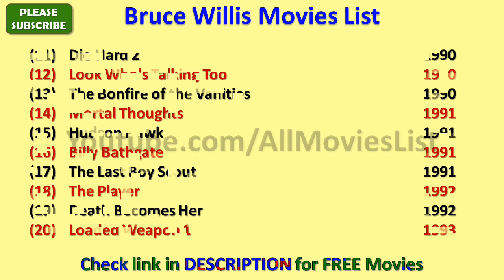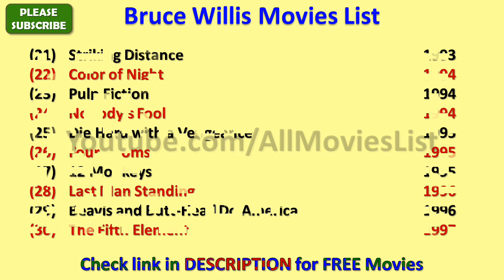Bruce Willis Movies List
I wish, I could upload all Bruce Willis Movies, but however there is an option to watch Bruce Willis full movies by visiting the relevant channels here in Youtube.

When we talk about Bruce Willis all movies list that means it also includes Bruce Willis hit movies or best or super flop films names as well.

Bruce Willis Film list is not complete without mentioning Bruce Willis old movies which were both, blockbusters and super failure as well.

He is one such actor that gave us all kind of performance in his film career and now as a result, we have beautiful Bruce Willis comedy, action, romantic movies list.

Hope you like our effort of making this video of movies list all full hd. For a real fan, Bruce Willis total movies are super hit.

0:00 Introduction
0:04 (01) Ziegfeld: The Man and His Women (02) The First Deadly Sin
0:25 (11) Die Hard 2 (12) Look Who's Talking Too
0:46 (21) Striking Distance
1:07 (31) The Jackal (32) Mercury Rising
1:28 (41) Unbreakable (42) Bandits
1:49 (51) Hostage (52) Sin City
2:12 (61) Grindhouse (62) Nancy Drew (63) Live Free or Die Hard
2:32 (71) Catch.44 (72) The Black Mamba
3:14 (091) First Kill (092) The Bombing